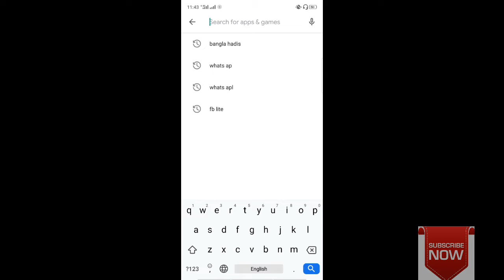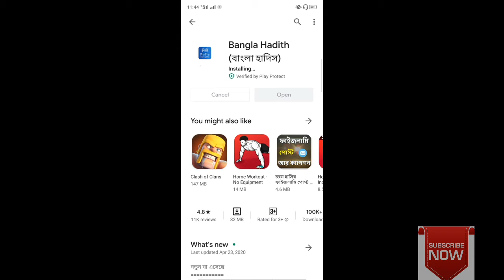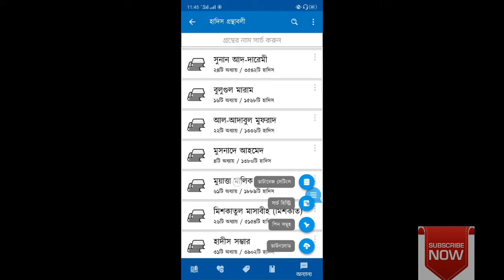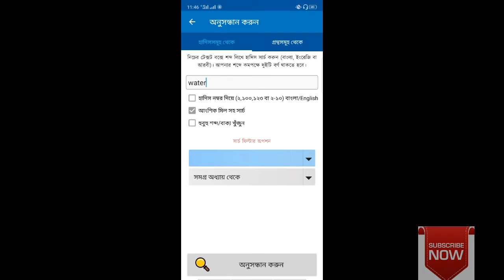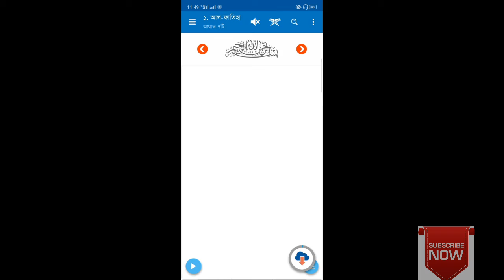Best Bangla hadiths app বাংলা ভাষায় অত্যন্ত সুন্দর একটা হাদিসের অ্যাপস। Project 05 03 HD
আসসালামু আলাইকুম বন্ধুরা আমি এই ভিডিওটাতে অনেক সুন্দর একটা বাংলা অ্যাপসর সন্ধান আপনাদেরকে দিয়েছি। বন্ধুরা একসাথে সব বাংলা হাদীসের গ্রন্থ পাবেন আপনারা এই অ্যাপটিতে। তার সাথে পাবেন ইংরেজি অনুবাদ ও বাংলা অনুবাদ ও  কোরআনের অনুবাদ।
Best Bangla hadith app.
 Bangla hadith app.

Best hadith app.